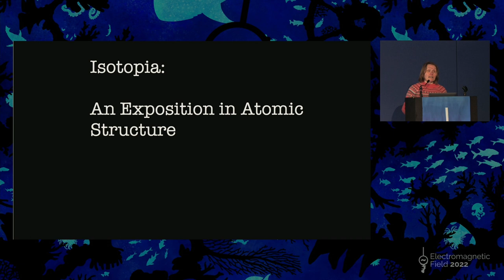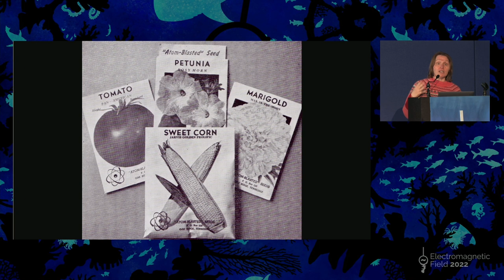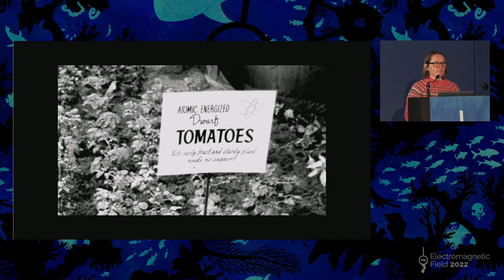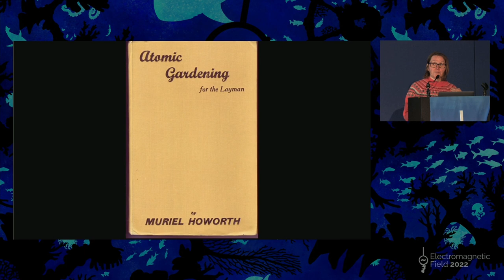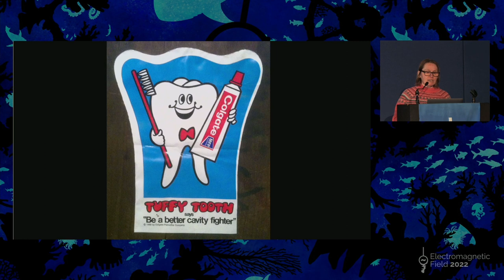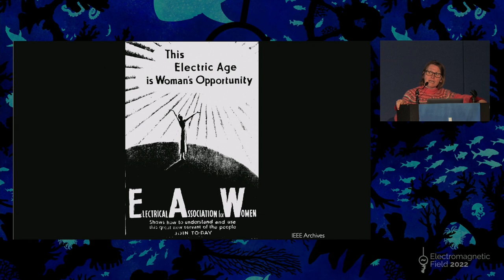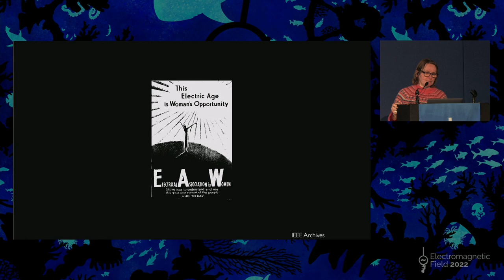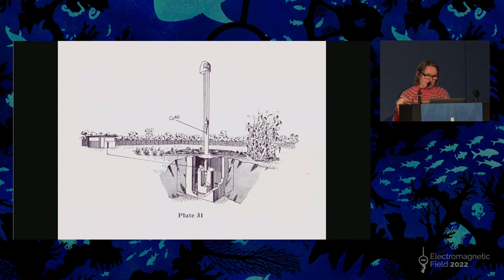Sarah Angliss: The Atomic Gardner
This talk tells the extraordinary story of Muriel Howorth - science fiction author, choreographer, gardener and amateur nuclear physicist. Far away from the cares of Britain's Atomic Weapons Establishment, Howorth worked from her home in Eastborne in the early 1960s on an astounding DIY atomic experiment. Her aim was to solve world hunger. Sarah Angliss shares rarely seen archival material as she tells Howorth's story and considers the potential of citizen science and the perils of techno fixes for complex societal problems. This event may contain references to giant mutant vegetables.